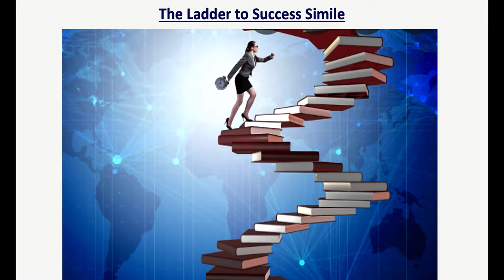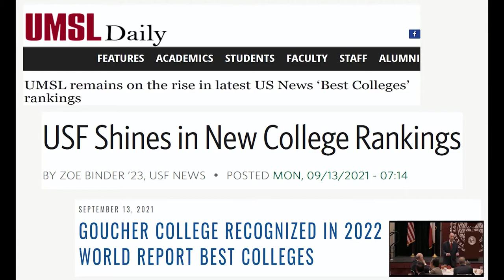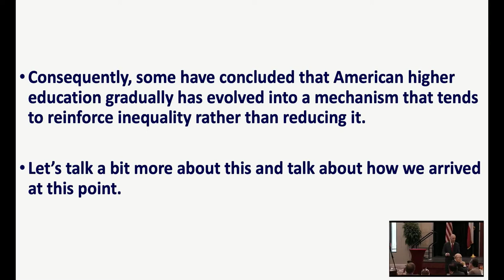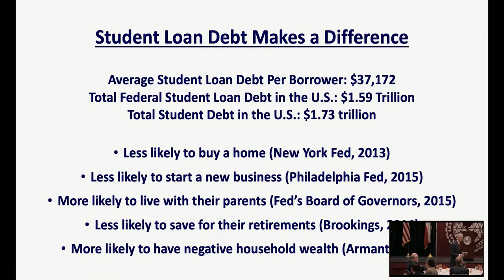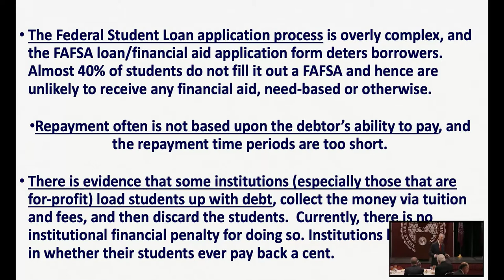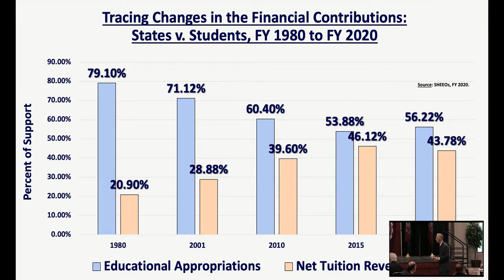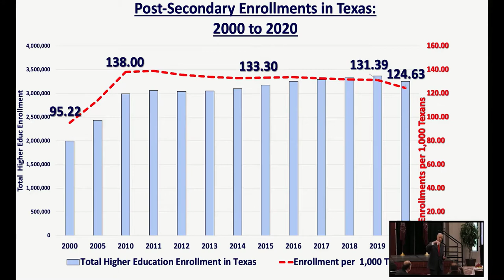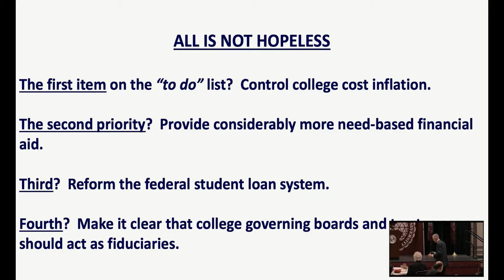26th Annual Western Hemispheric Trade Conference Keynote Presentation - Dr. James Koch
26th Annual Western Hemispheric Trade Conference Keynote Presentation – Thursday, April 7, 2022 - Runaway College Costs

Lecture by Dr. James V. Koch, Board of Visitors Professor of Economics Emeritus and President Emeritus, Old Dominion University